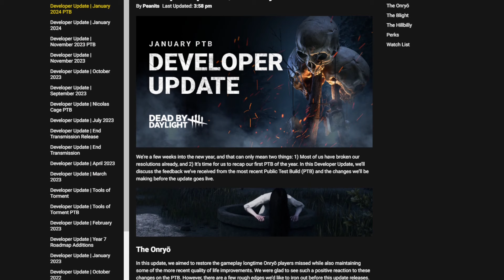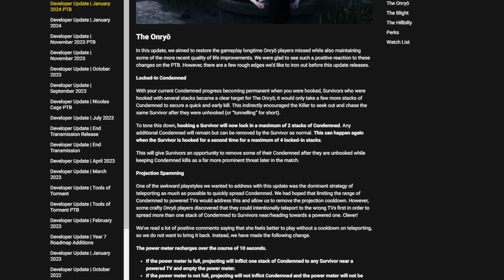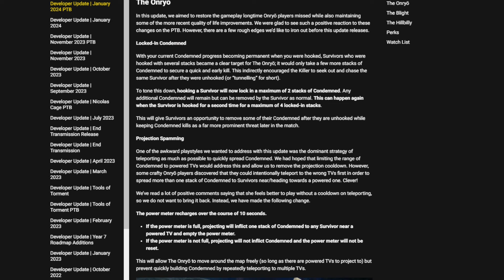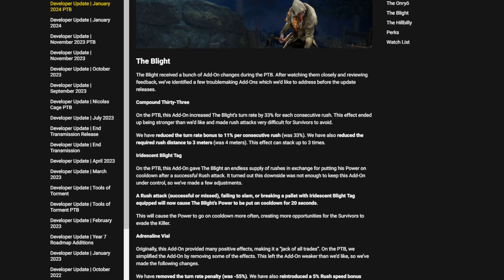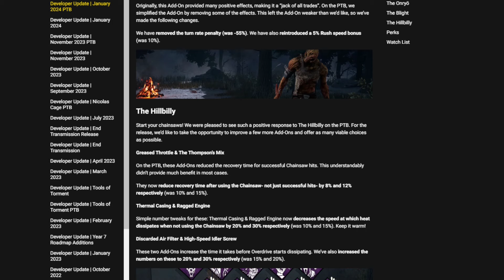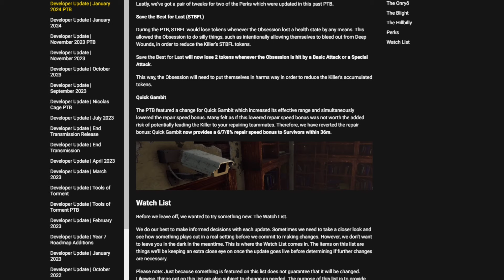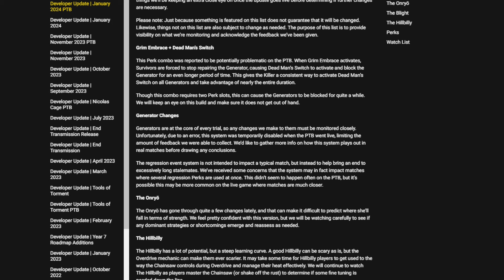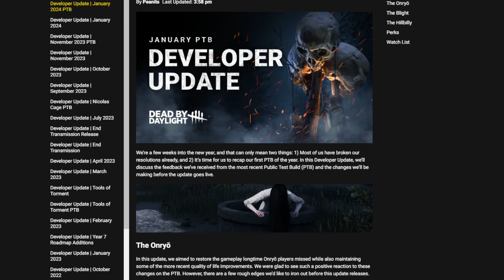Dead by Daylight: Das bekommen wir auf die Live Server ! (Deutsch/German)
Hier die Auswertung vom PTB so werden wir es auf die Live Server bekommen.
 🤩Kanalmitglied werden und exklusive Vorteile sichern🤩
🎮Günstig spiele und guthaben auf Instant Gaming Kaufen🎮